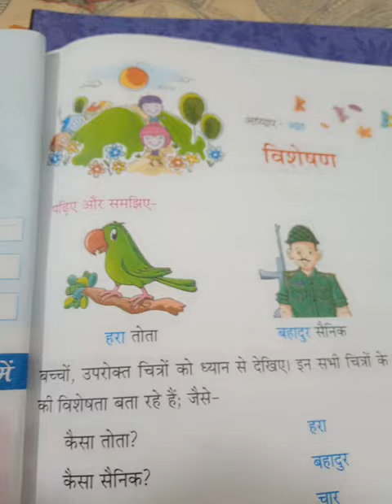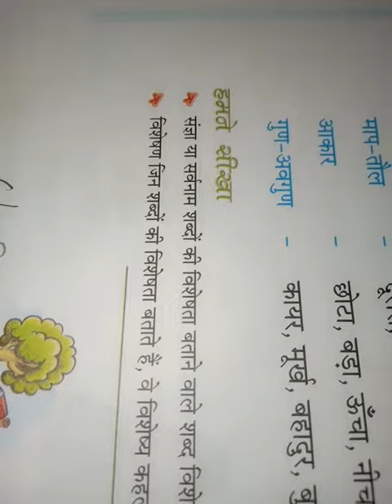Class 3rd (32nd video) Ch-8th Vishesar